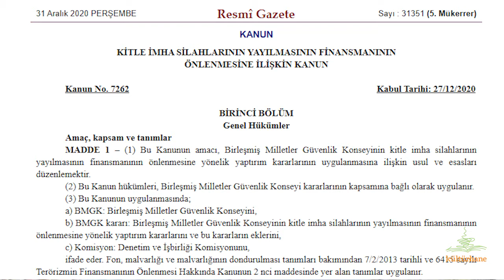Hukuk Sohbetleri: Sesi Kısılan Sivil Toplum / Zelal Pelin Doğan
Yeni yılın ilk hukuk sohbetlerinde Medya ve Hukuk Çalışmaları Derneği (MLSA) hukukçularından Av. Zelal Pelin Doğan’ı ağırlıyoruz. Doğan ile birlikte 2020’nin sonlarında TBMM’de kabul edilen “Kitle İmha Silahlarının Yayılmasının Önlenmesine İlişkin Kanun”u konuşuyoruz. Adıyla ilgisiz biçimde sivil toplum kuruluşlarının faaliyetlerini durdurmaya yönelik yetkiler içeren düzenlemeyi merak eden herkesi bekleriz.